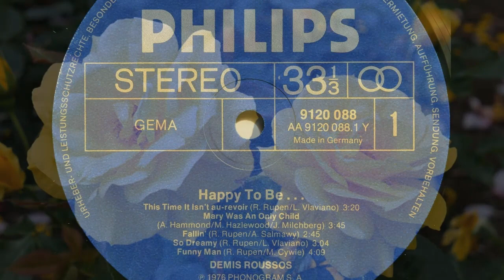Demis Roussos ‎– Fallin' (1976)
Pop
Album: Happy To Be... ‎(1976 Philips - 9120 088) BRD [LP, Stereo] Track 3
Written – A.Salmawy, R.Rupen